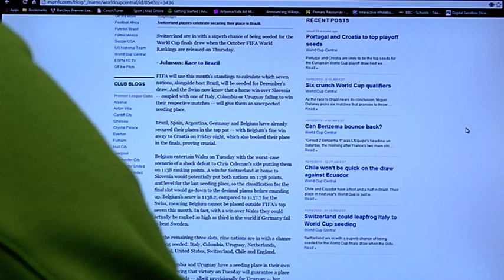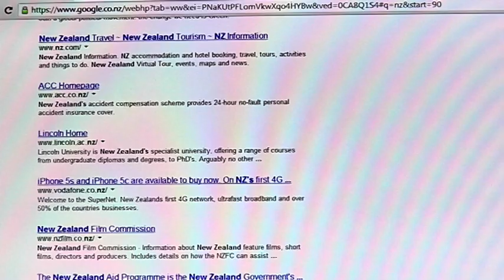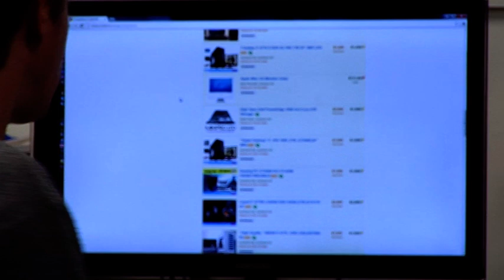The Internet 01 - Free Stock Footage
The Internet